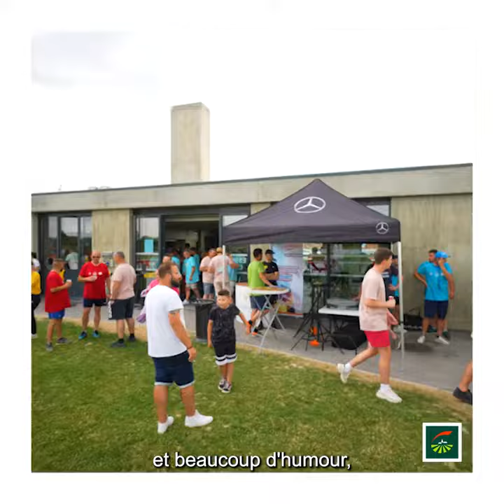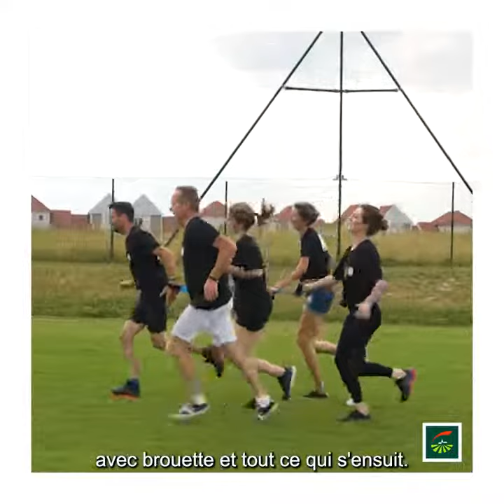Mutualisme - Evénement Pro BTP pour la bonne cause